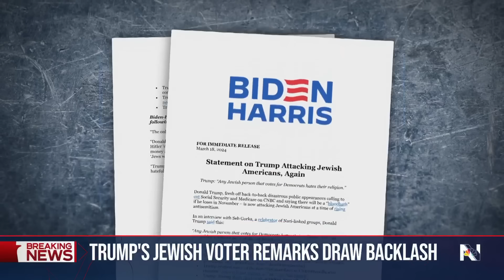Trump comments about Democrats, Israel and Jews draw criticism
The comments led to wide backlash from Democrats, including Senate Majority Leader Chuck Schumer, the Biden campaign and the Anti-Defamation League. NBC News' Garrett Haake reports.